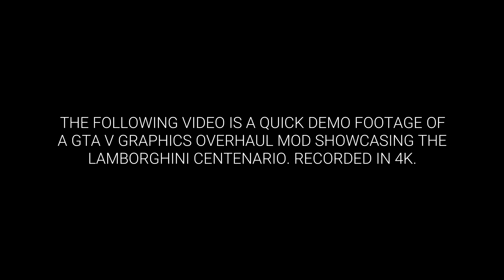Could This Be What GTA 6 Looks Like? (4K)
No, this isn't GTA 6 gameplay. It's still GTA 5 but with a mod that enhances several visual elements of the game including vehicle reflections, lighting, and overall ambient quality. Could this be what GTA 6 will look like?

Recorded in 4K 60FPS using my GTX 1080Ti.